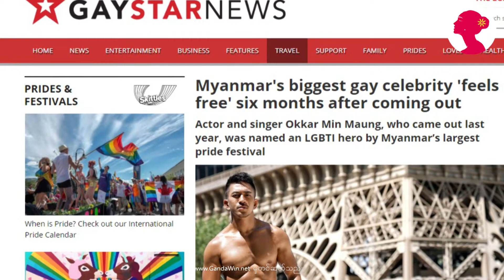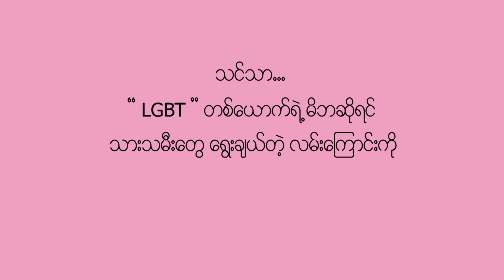" သားသမီးတွေ ရွေးချယ်တဲ့ ချစ်ခြင်းကို မခွဲခြားစေချင်ဘူး " ဆိုတဲ့ ဒေါ်နီလာသိန်းမြင့်။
ယနေ့ခေတ်ကြီးထဲမှာ မိမိတို့သားသမီးတွေ LGBT
ဖြစ်တယ်ဆိုတာကို နားလည်လက်ခံပေးနိုင်ရုံသာမက
သားသမီးတွေဘက်က မားမားမတ်မတ်ရပ်တည်ပြီး
ပတ်ဝန်းကျင်ကို ရင်ဆိုင်ပေးရဲတဲ့မိဘတွေအများကြီးရှိနေပါပြီ။

အဲ့ဒီလိုမိဘတွေထဲမှာ LGBT တစ်ယောက်အဖြစ်ခံယူထားတဲ့
သရုပ်ဆောင်ဥက္ကာမင်းမောင်ရဲ့ မိခင် ဒေါ်နီလာသိန်းမြင့်လည်း
ပါဝင်နေတာမို့ သူမရဲ့ရင်တွင်းစကားသံလေးတွေကို
နားထောင်ကြည့်ပါဦးနော်။

ဤအစီအစဉ်ကို ဂန္ထဝင်မဂ္ဂဇင်းနှင့် Colour’s Rainbow
တို့မှ ပူးပေါင်းတင်ဆက်ထားပါတယ်ရှင်။

တခြားဗွီဒီယိုများကြည့်ရူနားဆင်ရန်...

" ပတ်ဝန်းကျင်ကို ခွန်းတုံ့ပြန်မနေဘဲ
ကိုယ်လုပ်စရာရှိတာကိုဆက်လုပ်ပါ " ဆိုတဲ့ မထက်။

အပြန်အလှန်လေးစားမှုရှိတဲ့ လူမှုဝန်းကျင်ဖြစ်အောင်
LGBTQIA တွေအနေနဲ့ ဘယ်လိုနေထိုင်သင့်လဲ။